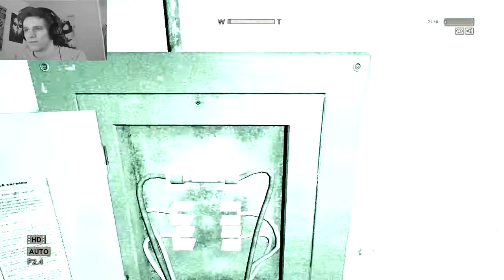Let's Play: Outlast - OH S#%T! - #12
Another machete man attacks in this episode!

I hope you enjoy, if you did please click the like button above! :D

On my channel you can expect to find:
Amnesia The Dark Descent Slender Slenderman Slendercraft Vlogs Weirdness Funny Comedy Let's Play Outlast Playthroughs Random Games Jumpscares Screaming Loud Shouting Crying and Other Stuff :]

Ty!